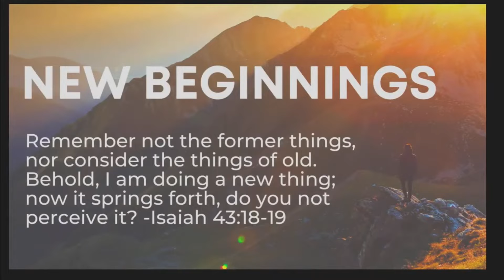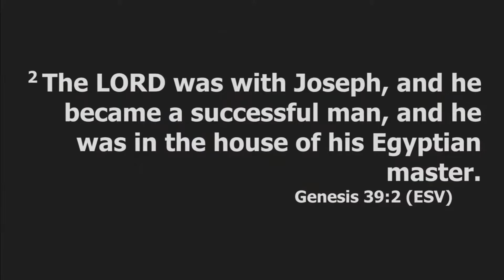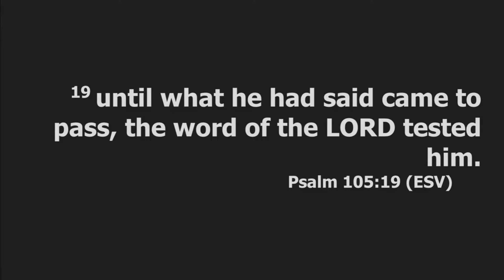New Beginnings - Francis Pereira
Francis takes us through Genesis 46 and 47. Jacob, a man in need of mercy, and Joseph, a man who had found justice, are reunited in Egypt, against all odds and according to the perfect plan of God. This event becomes a turning point for Israel. From lost to found, from despair to hope, from frailty and famine to prosperity -- God turns everything around. And that's what happened at Calvary, where Justice and Mercy met in the Cross of Jesus Christ. In this turning of events, you and I are objects of mercy, and in Him, we are set free!